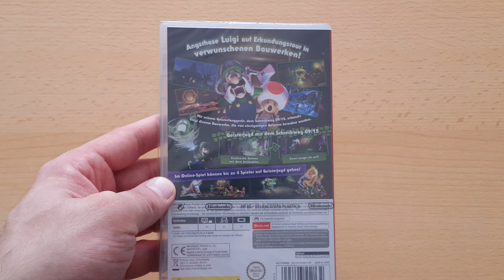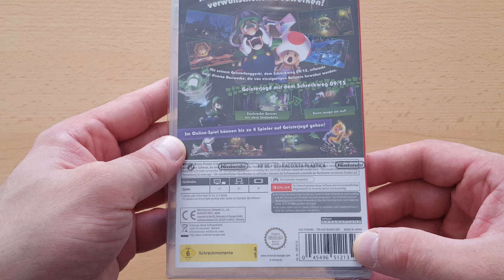Unboxing ~ Luigi's Mansion 2 HD ~ Nintendo Switch (German)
In diesem Video packen wir heute das Spiel Luigi's Mansion 2 HD für die Nintendo Switch aus. Das original ist damals für das Nintendo 3DS erschienen und gehört für mich zu den schönsten Nintendo 3DS Spielen. Das HD-Remake hier sieht aber nochmal schicker aus von der Umgebung oder auch von den Charakter-Modellen. Sollte euch das Spiel interessieren? dann verlinke ich euch den Lauchtrailer etwas weiter unten in der Videobeschreibung :).

*Luigi's Mansion 2 HD - Offizieller deutscher Lauchtrailer